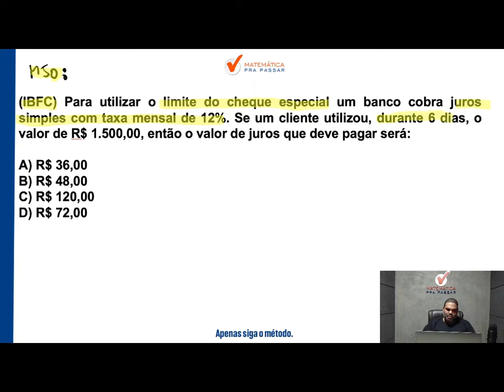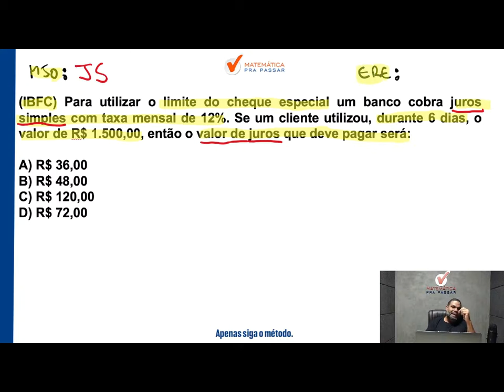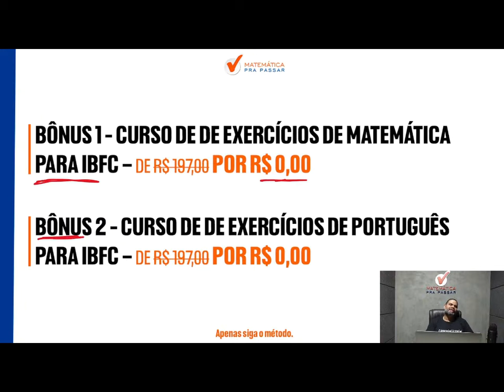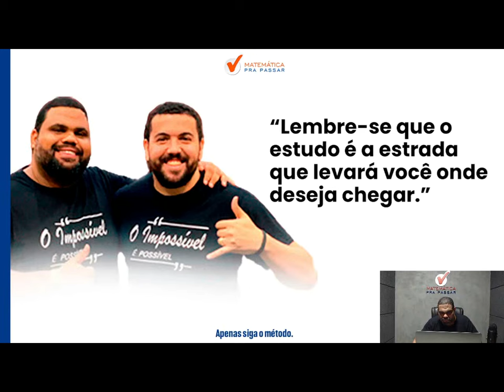Matemática para os Correios | Juros simples agora ficou fácil